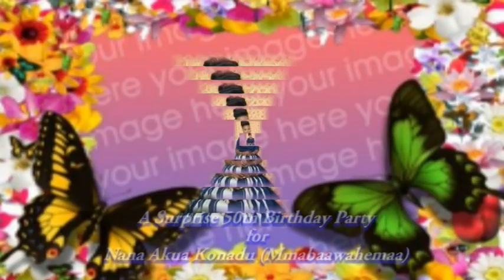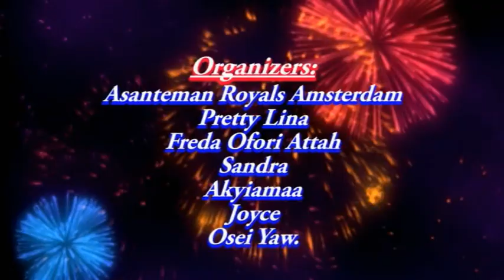A Surprise 50th Birthday Party for Nana Akua Konadu (mmabaawahemaa) of Amsterdam